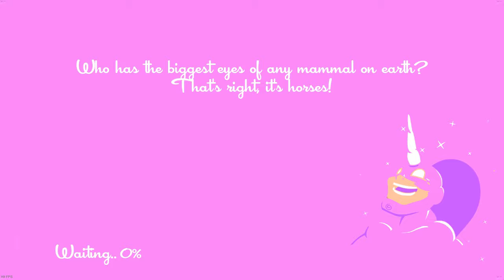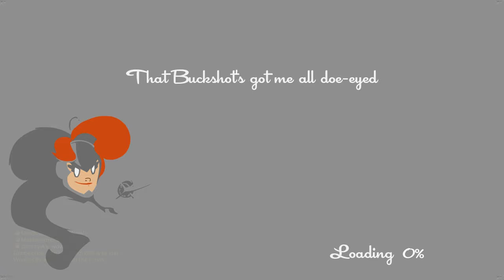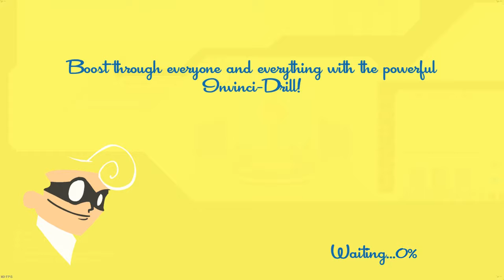Speedrunners! Ep010 - It's not Ogre ye---ahhh, it's Ogre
GOTTA GO FAAAASSSSSTTTT

In this bout of insanity and platforming we're joined by the HeartsOhana Let's Players for some high-energy Speedrunners fun!

Featuring!